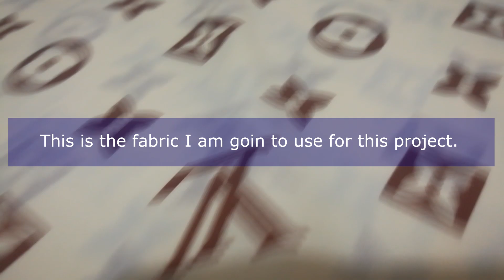Easy DIY Shirred Crop Top From Scratch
In this video tutorial, you will learn how to sew a shirred summer crop top from scratch.

🎵 Track Info:
Title: Spring In My Step by Silent Partner
Genre and Mood: Pop + Happy